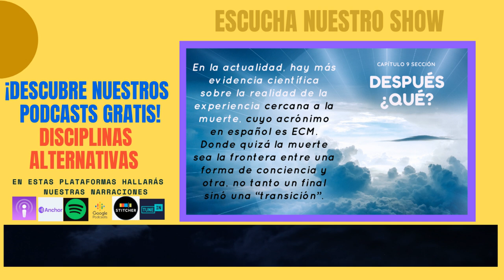DIS-009-II-18-Comparativa Cuerpos Sutiles B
COMPARATIVA de CUERPOS SÚTILES – Parte B¡¡Cuerpo Sutil y el Mundo
La relación entre los componentes de los Cuerpos Sútiles y el mundo que nos rodea, se puede circunscribir a seis interacciones.
Y Desastres Biólogicos
Otro hecho interesante que hemos descubierto a través de la investigación espiritual es que la causa detrás de muchos desastres biológicos en la Tierra.
Como los virus mortales del SIDA, el Ébola, la gripe aviar y el COVID 19; que son los fantasmas de orden superior.
Después de 2025, cuando la batalla entre el bien y el mal llegue a su fin durante este ciclo, no aparecerán nuevos virus mortales.
No obstante, los virus  existentes, permanecerán en la Tierra y será necesario encontrar una cura para ellos..
Discernamos sobre lo contado …